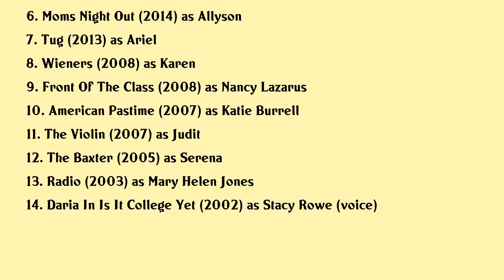Sarah Drew Movies list Sarah Drew| Filmography of Sarah Drew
Sarah Drew Full Movies List Filmography of Sarah Drew

Latest movies of Sarah Drew are:

1. A Cohort Of Guests
2. Christmas In Vienna
3. Twinkle All The Way
4. Christmas Pen Pals
5. Indivisible
6. Moms Night Out
7. Tug
8. Wieners
9. Front Of The Class
10. American Pastime
11. The Violin
12. The Baxter
13. Radio
14. Daria In Is It College Yet

Complete list of movies acted by Sarah Drew are in this video.

Please Comment down your favorite movie of Sarah Drew